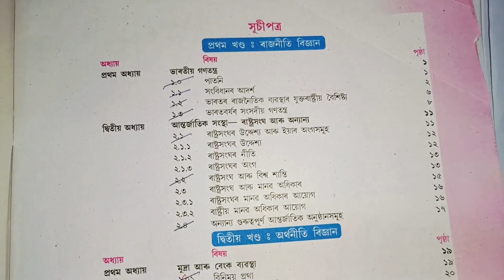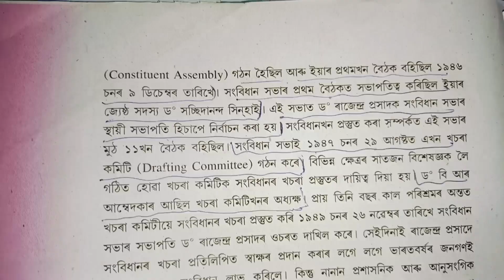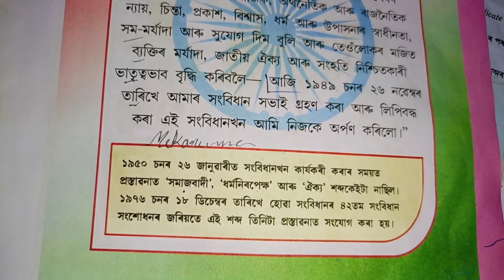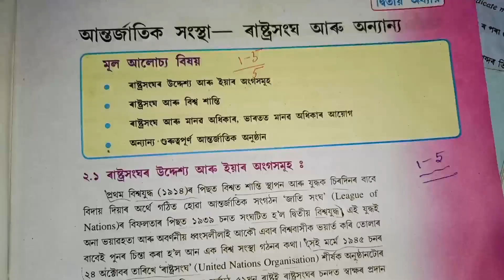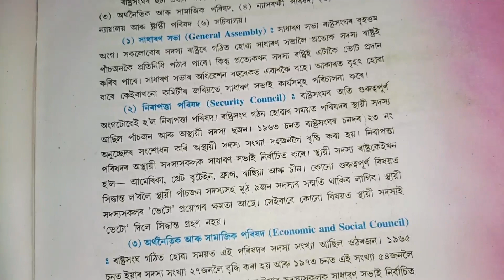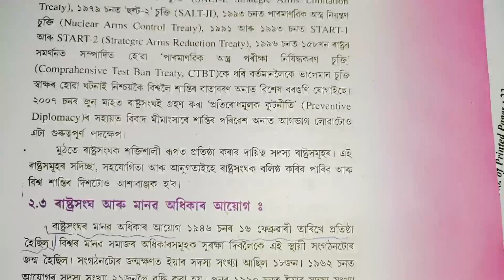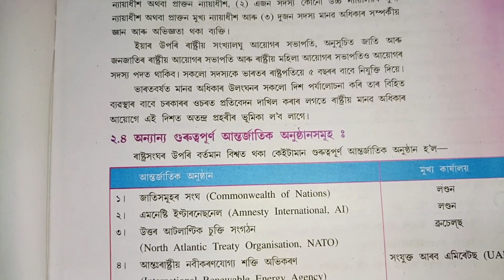Social science || HSLC Final Exam SEBA 2024 || Common Questions social science 2024